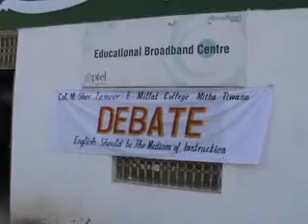TMC | TMS | Mitha Tiwana | Debate | Medium of Instruction: English/Urdu | Dr Rafi Mujahid | 01 of 37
Dearest viewer! This video contains:
(1) Debate: What should be the medium of instruction, English or Urdu?
(2) Reasoning
(3) Logical thinking
(4) Manners of debate
(5) Personality grooming